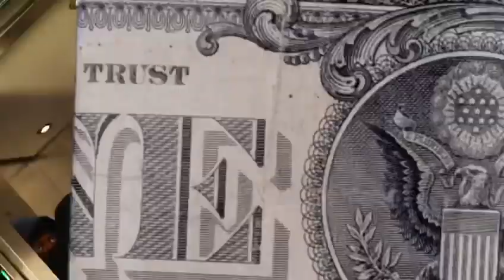DeOne - STAY TRUE (Official Music Video)